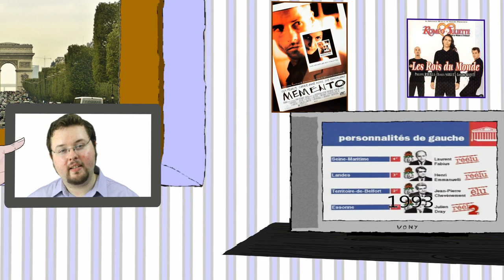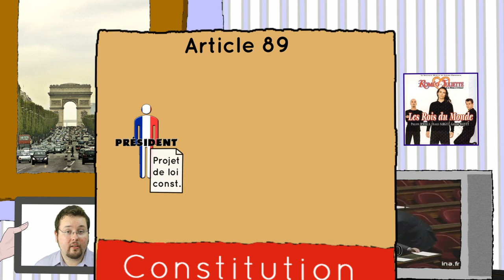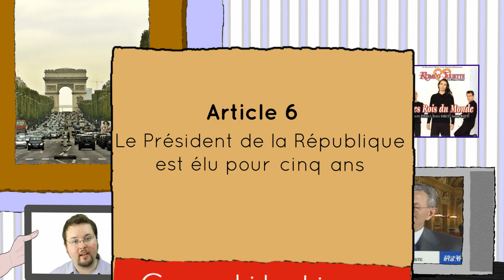Le Quinquennat - Droit constitutionnel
Comment parachever une présidentialisation ? En faisant coïncider les mandats du Président et des députés ! C'est le principe de la RéformeConstitutionnelle du 2 octobre 2000 qui met en place le Quinquennat